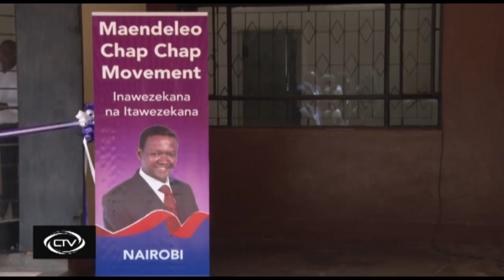Mutua opens Maendeleo Chap Chap office in Nairobi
They came out in their Sunday best; their fabrics shiny to match the shiny new Maendeleo Chap Chap office whose opening they were present to witness at Kim’s Court, a residential development on Lenana Road turned into office space.
They milled around patiently as the organisers worked to secure a banner, with Machakos Governor Alfred Mutua’s face on it, off one of the terraces.

They remained patient as a security guard worked to clean the premises, a desk was carried in and as purple, blue and red balloons were hang over the door and ribbons tied into a bow stretched across it.

Then it was time to get them ready. The Master of Ceremony had them stand shoulder to shoulder in two lines across from each other all the way from the gate to the Maendeleo Chap Chap Nairobi branch entrance. Then he got down to warming them up, they would after all need to be amped up to pull off a rapturous welcome when the time came. “Even in death there are rehearsals,” he said into a microphone.